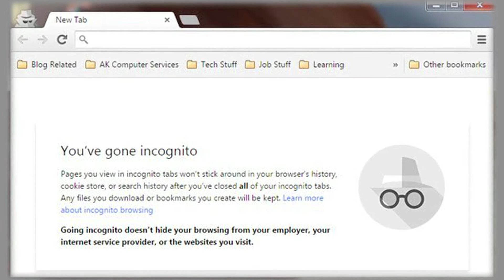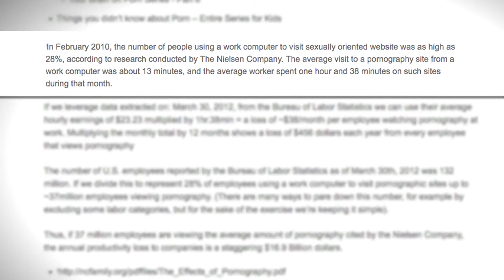Inside Cybercrime: Is Private Browsing Really Private?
Does the "Incognito Browser" or "Private Browser" keep your employer from tracking your web history?  Cyber expert, Hemu Nigam, answers all of the digital questions on your dirty little mind.